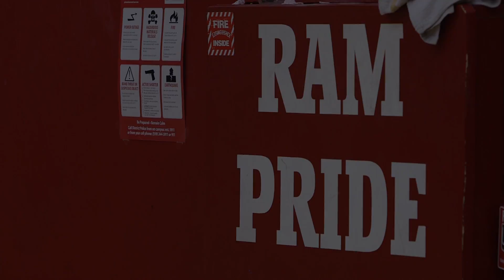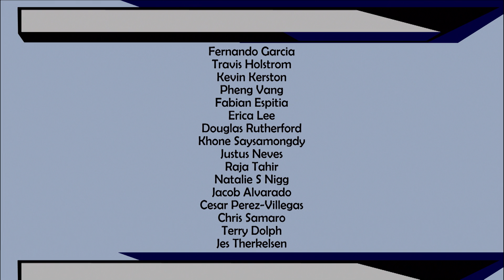Men's College Basketball: Fresno City College vs. College of Sequoias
FCC Men's Basketball.  College of Sequoias at Fresno City. February 20, 2016.